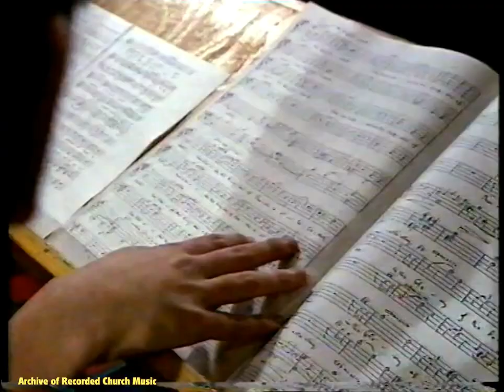BBC TV “Songs of Praise": Choir Schools’ Association 1990 (Jonathan Rees-Williams)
An edition of the long-running TV series “Songs of Praise”, in which cathedral choristers from all over the north of England came to Lichfield Cathedral. Broadcast on 9 September 1990.

 - Angel-Voices ever singing (“Angel Voices”)
 - O holy city, seen of John (“Sancta civitas”)
 - Litany to the Holy Spirit (Peter Hurford)
 - All hail the power of Jesus’ name (“Ladywell”)
 - Let God be praised
 - Dear Lord and Father of mankind
 - How beautiful are the feet
 - O Thou who camest from above (“Hereford”)